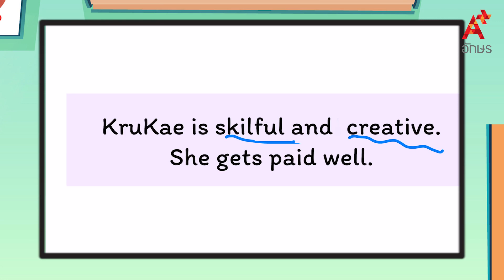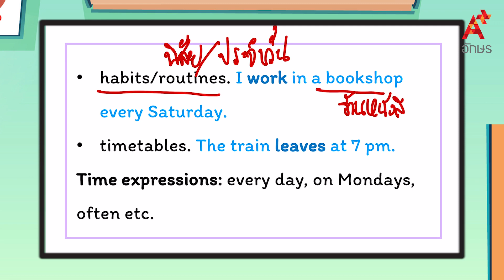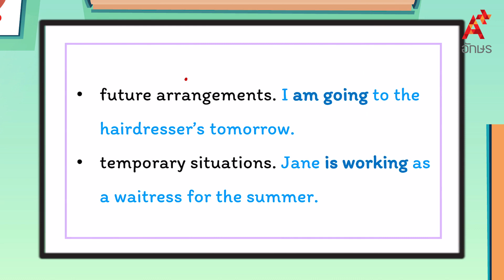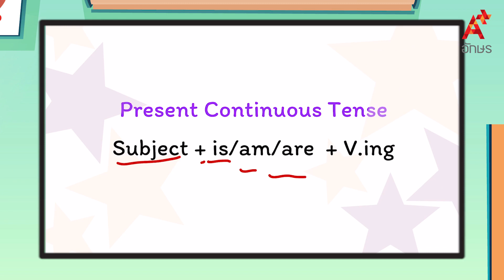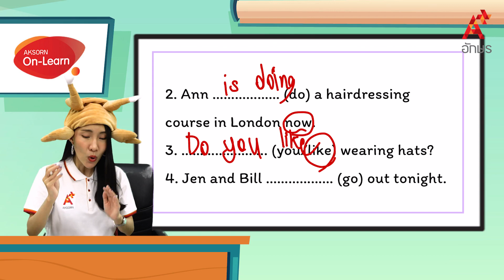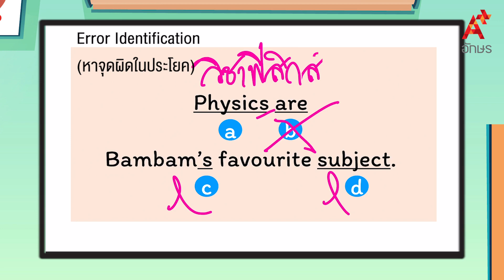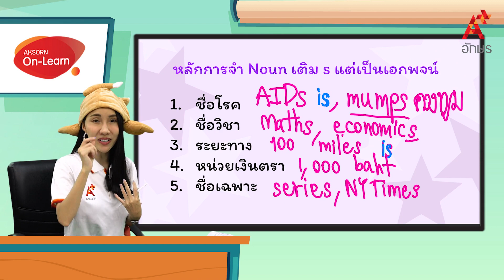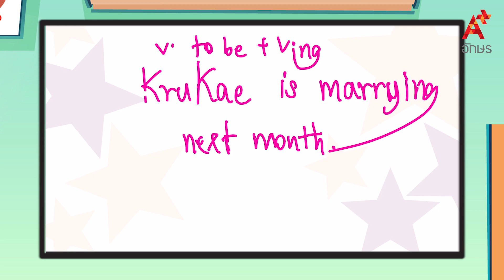Present simple vs Present continuous | ภาษาอังกฤษ ม.3 หน่วยที่ 1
Spark ม.3 หน่วยการเรียนรู้ที่ 1 Lifestyles Present simple vs Present continuous